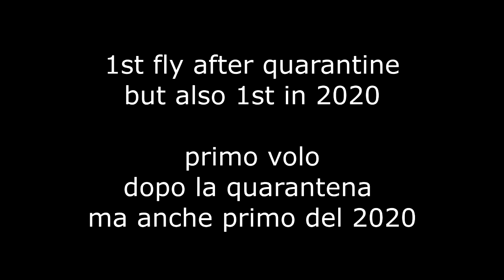DRONE FPV - miniserie 'MEMORIES' - #07 - back to the present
Con questo video si conclude ma mini serie 'Memories'...come vedete non sono migliorato ahahah!!!